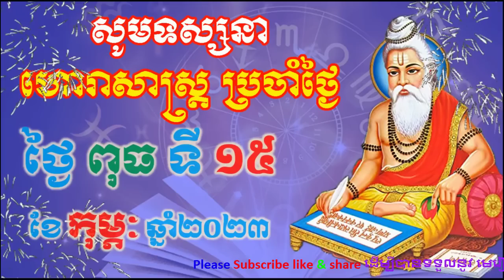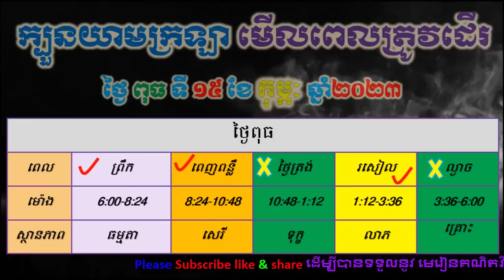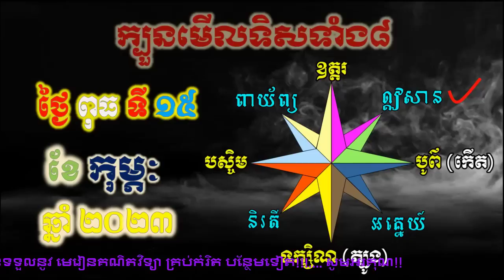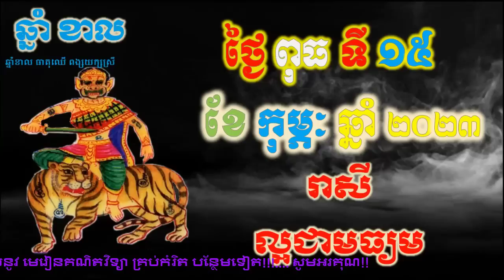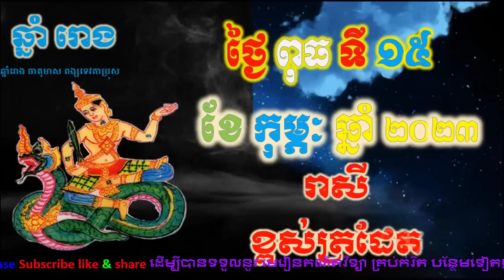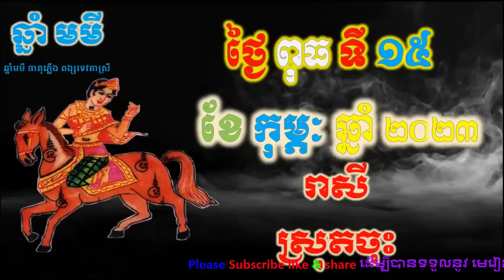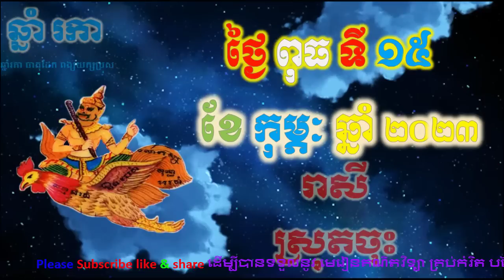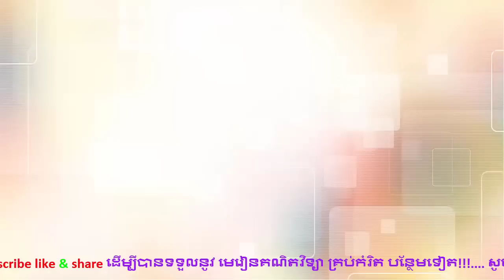ហោរាសាស្រ្តប្រចាំថ្ងៃ,ថ្ងៃពុធ ទី១៥ ខែកុម្គៈ ឆ្នាំ២០២៣, horoscope daily 2023 by ep soheng